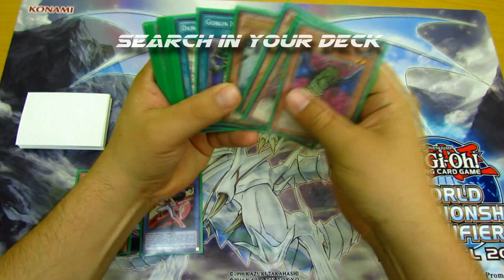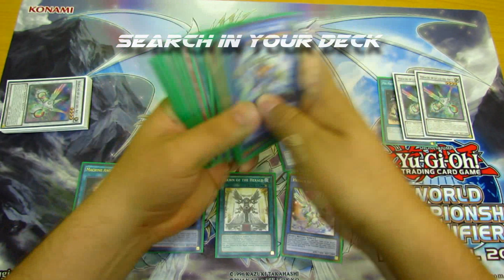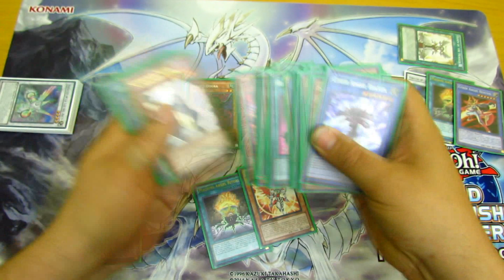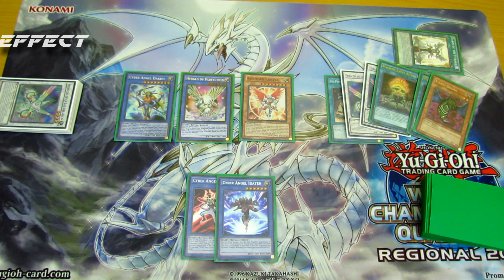Combo Cyber Angels First Turn - 3 cards [Ready for Duel]